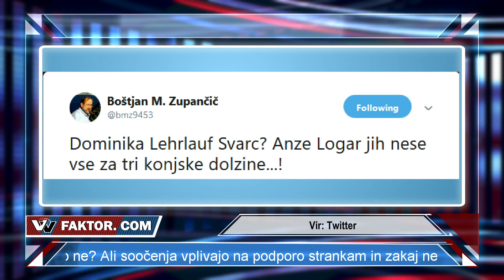VV Faktor #143: ŠAREC, MAJSTER POPRAVCEV! (1. del, Sebastjan Jeretič, Boštjan M. Turk)